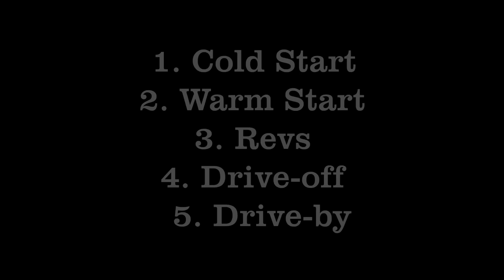2018 Mustang GT - Stock, non-selectable Exhaust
Just showing off the base, stock 2018 Mustang GT exhaust!

Ignore Tags
2018 Mustang GT ford manual auto 0-60 race ¼ mile quarter review v8 coyote horsepower torque
Supercharge turbo best worst versus compare shootout camaro